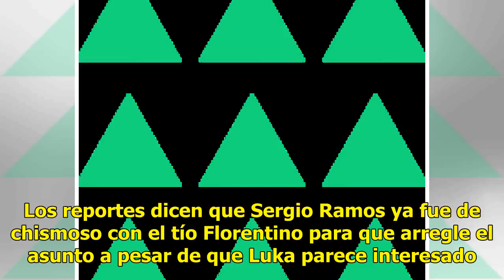Otro crack del Madrid puede salir del equipo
Tal parece que el adiós de Cristiano solo ha sido la primera de varias fugas que podría haber con los merengues, pues ahora, según Don Balón, otro de los gigantes blancos estaría en la orilla para salir del Madrid. Hablamos de Luka Modric, quien supuestamente estaría en la mira del Tottenham, equipo...